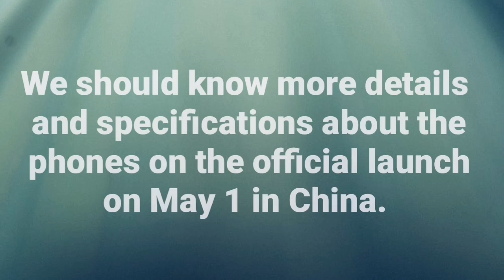Oppo A52 (2020) - First Look, Spec's, Features and Price | PHILIPPINES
The OPPO A52 is a fresh mid-ranger from OPPO Mobile under the A-series.

The unit is based on a Snapdragon CPU and comes with quad-camera sensors at the back. The display is a 6.5-inch unit with a 1080 x 2400 pixels resolution. The screen technology is an IPS panel, with a punch hole notch to the top left corner of the screen.

Specification wise, the device draws strength from the above mentioned octa-core Qualcomm Snapdragon 665 CPU clocked at 2.0GHz, along with an Adreno 610 GPU, 8 GB of RAM and a 128GB internal storage, expandable via SD card up to 256 GB.

On the camera department, the device comes with a quad camera setup at the back, comprising of a 12-megapixel main sensor, 8-megapixel ultra-wide sensor, a 2-megapixel macro sensor and another 2-megapixel macro sensor. This unit made use of just 8-megapixel selfies sensor, capable of AI portrait mode, face Beautification and FaceID.

There’s a side-placed fingerprint scanner, with other connectivity options in place, including Bluetooth 5.0. The device have support for dual Nano-SIMs with 4G LTE network on both SIMs. It is powered by a 5000mAh battery and runs on Android 10 out of the box.